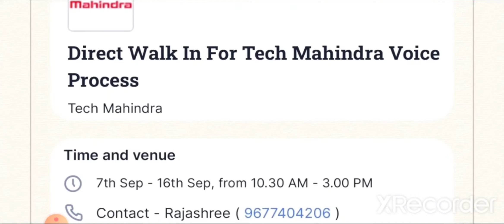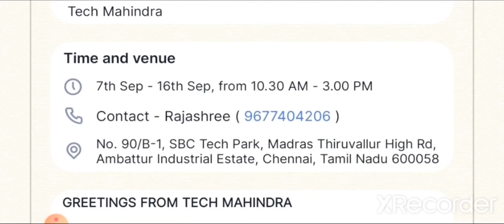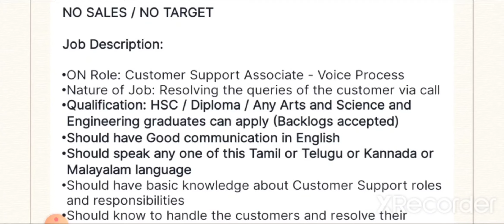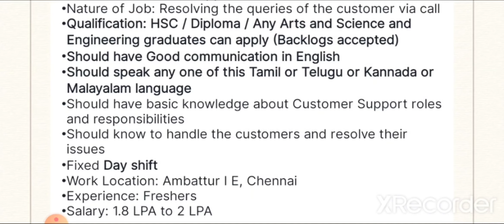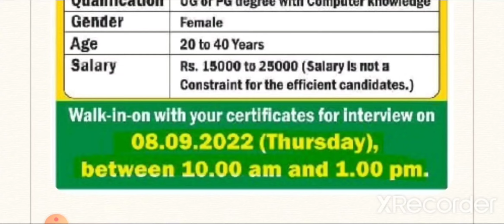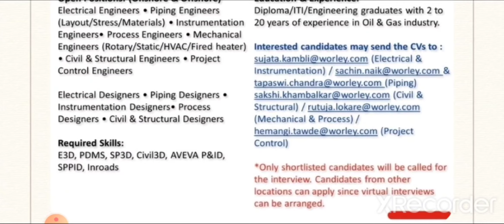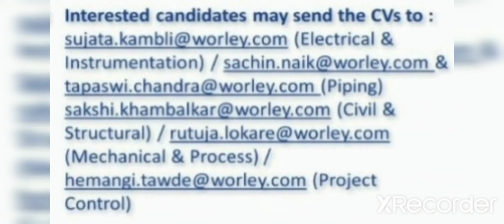Tech Mahindra - Walkin Interview🔥, Worley India ltd & Green park | Any Degree/Diploma/12th - Details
Apply Details 👇

Direct Interview🔥 Globus Soft,MedPlus & One life healthcare - Any Degree,Pharmacy,Nursing,10th,12th

Mega Walkin Interview🔥 Samsung Engineering, Avalon Tech & Laulagun Bearings - Any Degree/Diploma/ITI

Tech Mahindra - Walkin Interview

Green Park Career Academy - Office staff

Walkin interview - 8/9/2022 10AM TO 1PM
Address - 609, 3rd floor, Avinashi Road,opp. PSG Tech, peelamedu, Coimbatore - 641004

Worley India ltd - Walkin & Virtual Interview

Job drive at 17th and 18th September